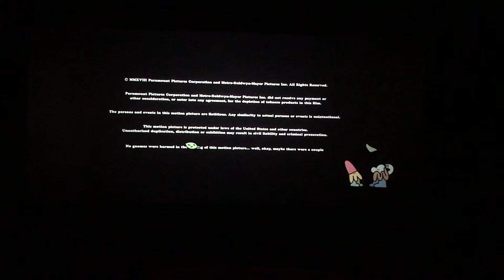Digital Cinema Endings: Sherlock Gnomes (2018)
I'm going to pray to the copyright gods and beg that this video doesn't get slammed down by Viacom... anyhoo, here's the digital cinema ending of the animated sequel Sherlock Gnomes. Sadly, no MPAA rating screen at the end, but if you listen very closely after the Paramount logo at the end you'll hear a faint beep sound, which comes from the projector in the booth above. It's basically a signal for the theater lights to come back on.

Fun fact: I had this entire auditorium to myself. Not on purpose, though. Just no one else seemed to show up. Guess everyone else seems to be interested in Pacific Rim Uprising or Black Panther (which, by the way, I have seen both films).